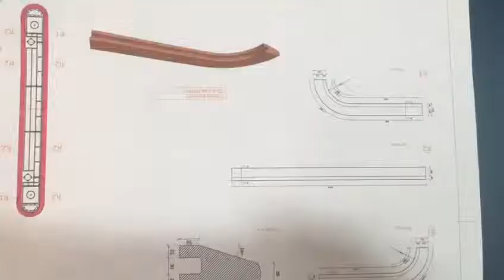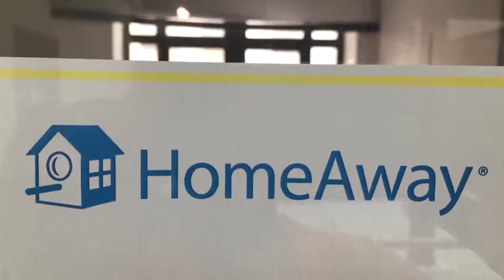14 de abril de 2019